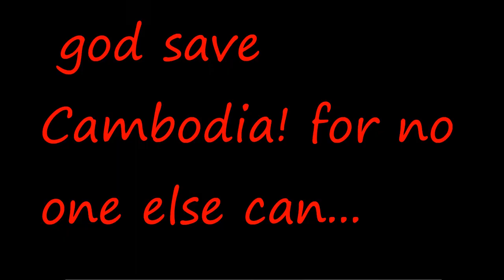(TNO) Kampuchea parade but with Burgundian lullaby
God save Cambodia for no one else can... If your a fan of the mod TNO i hope you enjoy this video :) don't forget to like and subscribe and share if you like my content :)